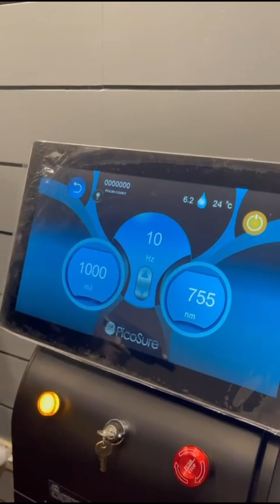hydra facaial benefit book now hydrafacial 031280 63 810